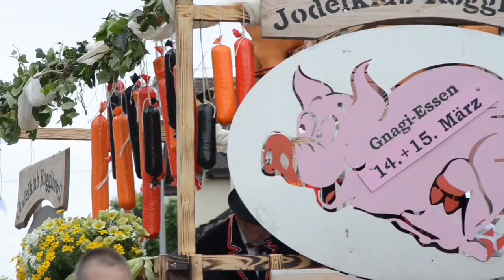Umzug Jodlerfest Reiden 2013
Vom 21. bis 23. Juni 2013 fand in Reiden das 59. Zentralschweizerische Jodlerfest statt. Einer der Höhepunkte war der grosse Festumzug am Sonntagnachmittag. 40 Nummern präsentierten den zahlreichen Zuschauerinnen und Zuschauern am Strassenrand volkstümliche Musik, farbenfrohe Trachten, geschmückte Traktore und hungrige Tiere.